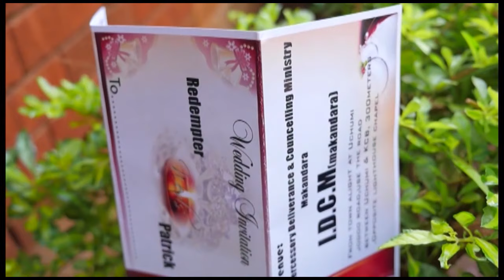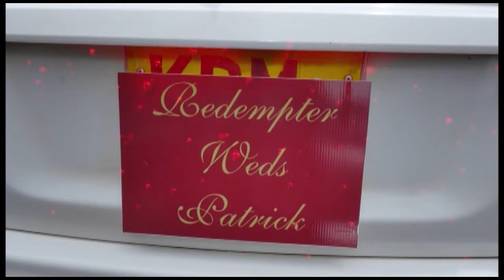THE BEST WEDDING EVER BY REDEMPTER MUTINDA